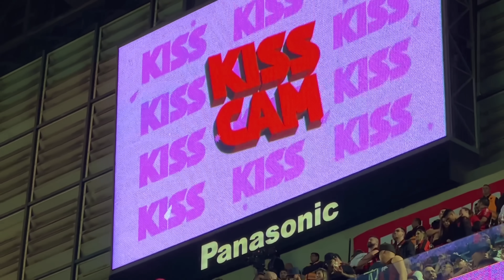VITÓRIA DO FLAMENGO COM GOL DE BICICLETA DO PEDRO/ Athletico-PR 0 x 1 Flamengo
Fui no jogo Athletico-PR 0 x 1 Flamengo pelas quartas de final da Copa do Brasil na Arena da Baixada com golaço de bicicleta do Pedro!